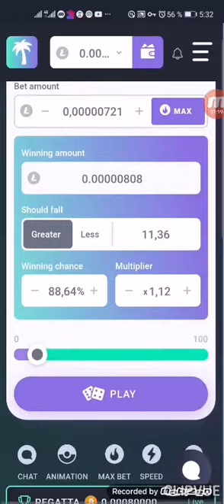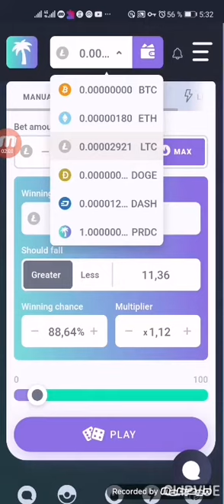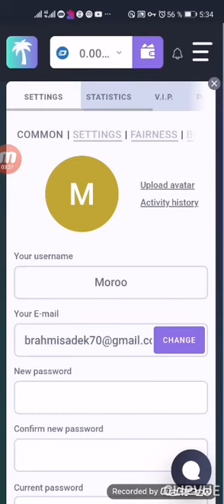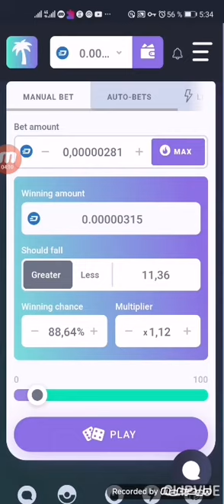أفضل موقع لربح العملات btc. Ltc. Dash. Eth بدون جهد وسوف تشكرونني